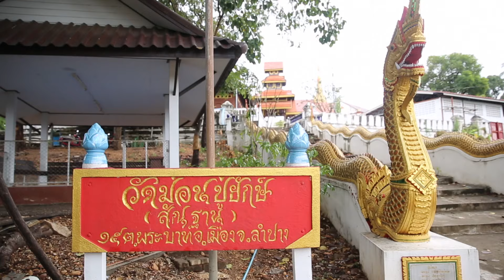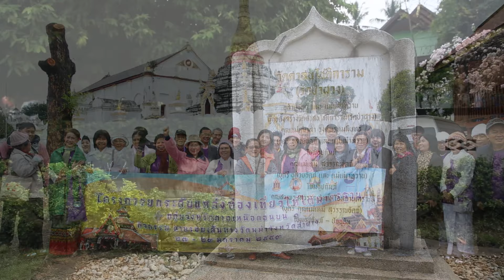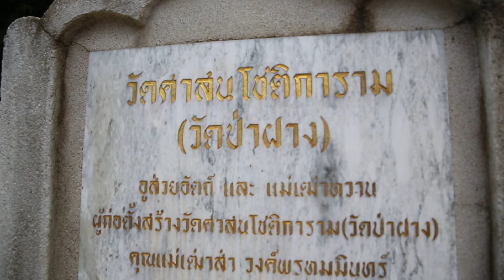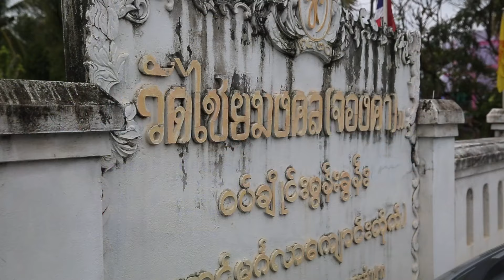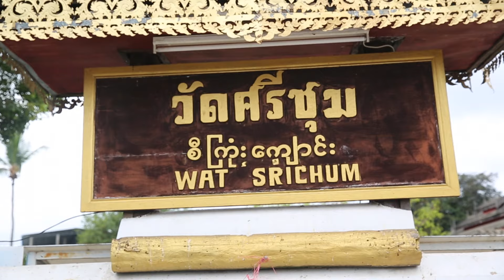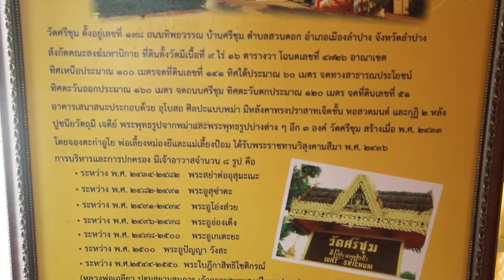กิจกรรมตามรอยเส้นทางวัดพม่าจังหวัดลำปาง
กิจกรรมตามรอยเส้นทางวัดพม่าจังหวัดลำปาง ในโครงการยกระดับแหล่งท่องเที่ยวให้ได้มาตรฐาน กลุ่มจังหวัดภาคเหนือตอนบน 1
วันที่ 27-29 มกราคม 2559